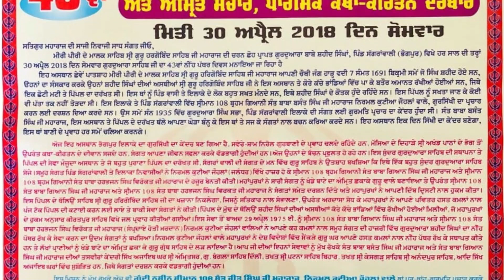SANGRANWALI (Jalandhar) 🔴 RELIGIOUS PROGRAM - 2018 @ GURUDWARA BABE SHAHID SINGHAN Patashahi 6 |4th